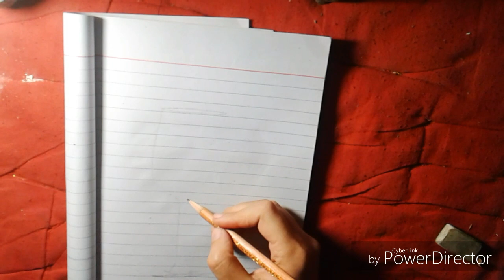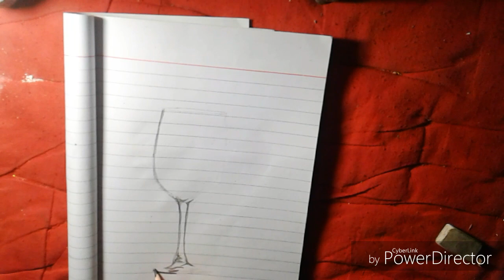How to draw a sketchy wine glass